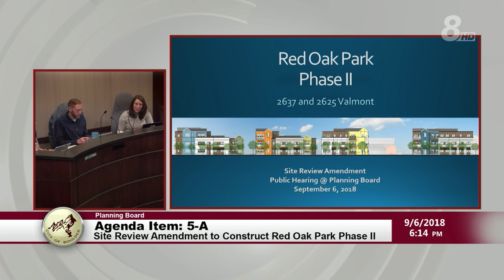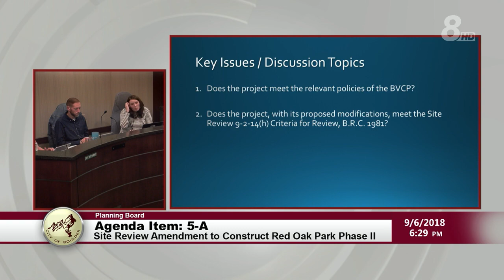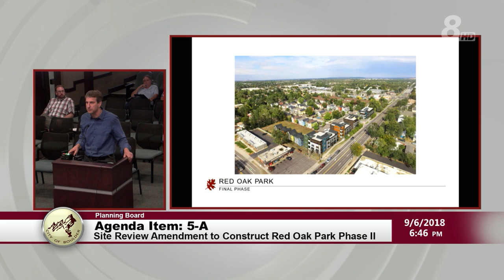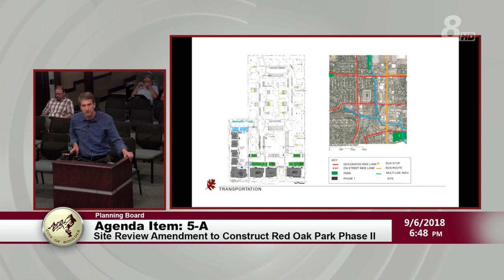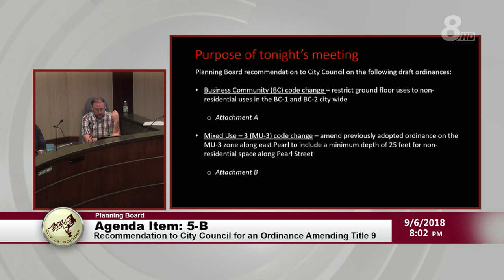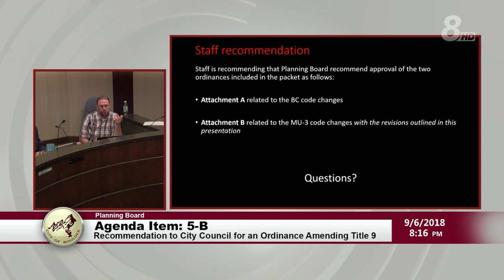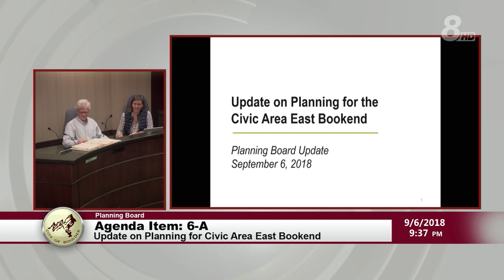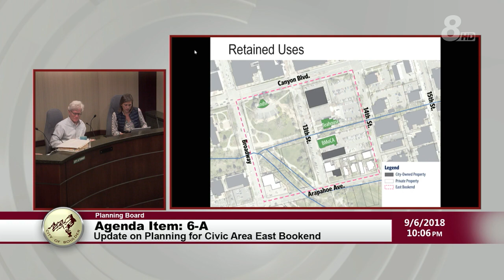Boulder Planning Board Meeting 9-6-18